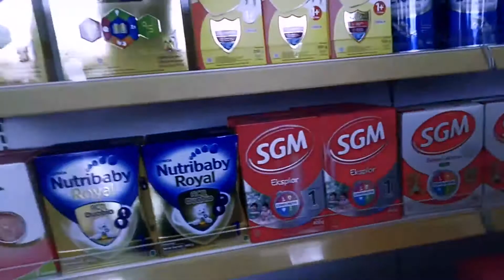USG 4D Mirip siapa ya?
mumpung lagi ada promo USG 4D dan momennya pas, kadungan istri menginjak 8 bulan. semoga ibu dan bayinya selalu diberi kesehatan oleh Allah SWT.